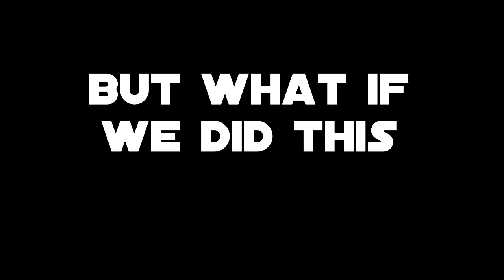Beating Minecraft But You CAN'T KILL (Minecraft Pacifist)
Beating and speedrunning Minecraft is usually quite an easy mission, and most players can even complete Minecraft hardcore. But what if you couldn't kill ANY mobs? No Endermen, no blaze, no cows, not even zombies; only the ender dragon. This was an extremely tough challenge, but was definitely interested. This was attempted on Minecraft Java 1.8.9

(DarkViperAU GTA Pacifist%)

Minecraft but you can't attack PVP or PVE, you can't eat meat and you can't defeat mobs. You have to trade with villagers and think outside the box, and this took over 12 hours to play through (not including editing) and was a really tough speed running challenge.